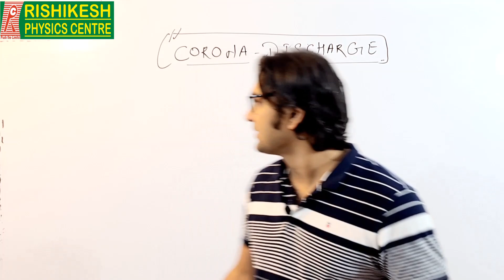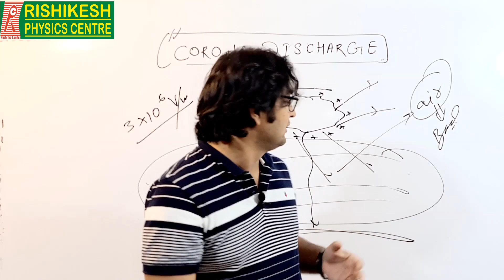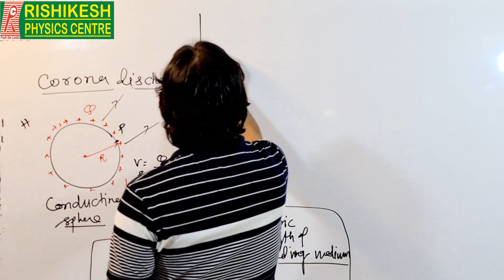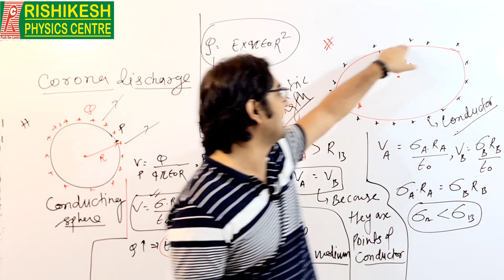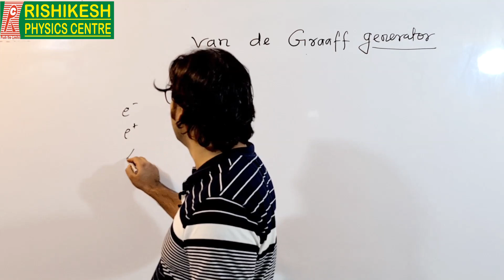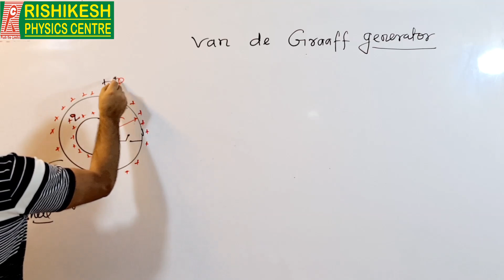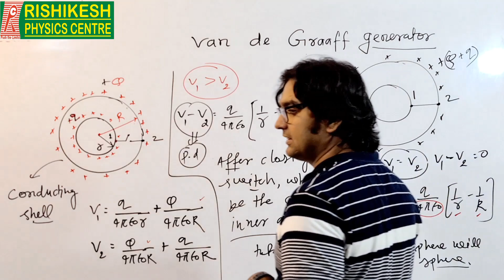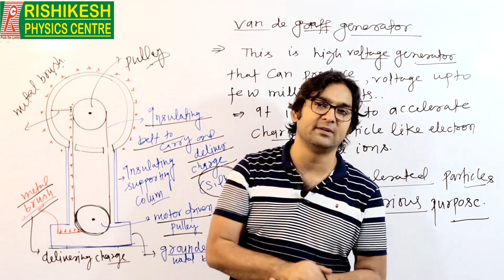van de Graaff Generator || corona discharge